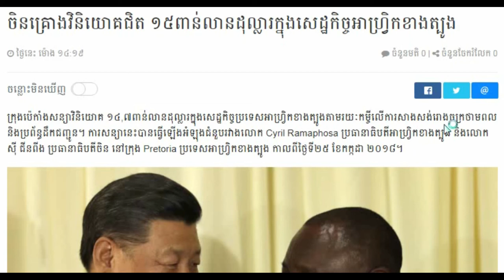Khmer news today Cambodia hot news, Breaking news in Cambodia 2018,Share World,